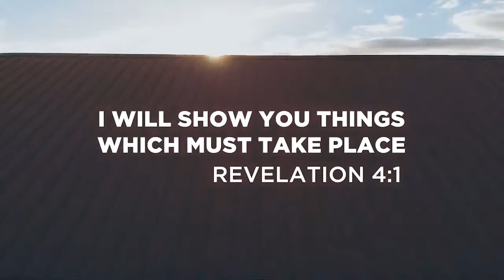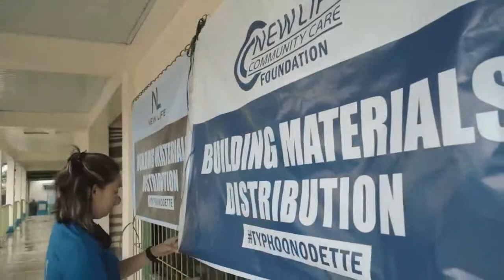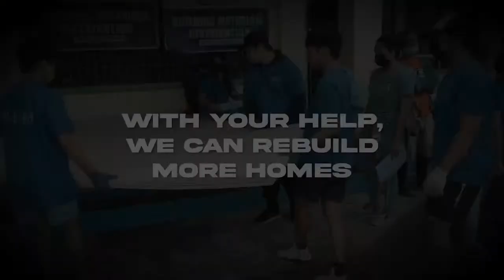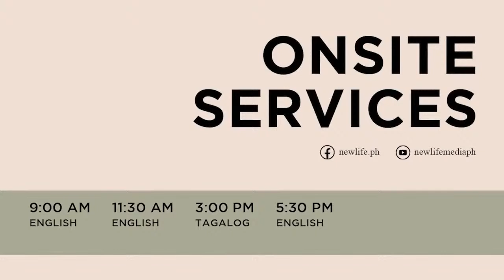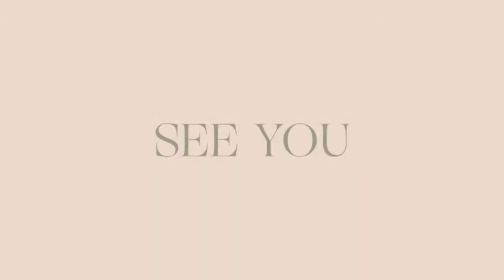Mental Health Matters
Today's Episode: Finding Your Identity Part 2
with Ps. Heidi Giague and Ms. Fab Calipara